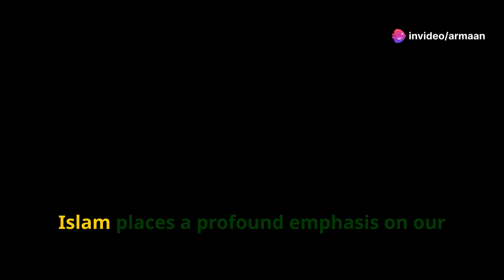11 Rights of Neighbors in Islam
Islam puts a deep emphasis on our individual duty to our neighbors. In fact, the Prophet Mohammad said: "Angel Jibril advised me continuously to take care of the neighbor till I thought that Allah is to make him an inheritor."

Being a good neighbor and realizing the duty to our neighbors doesn’t just mean being friendly to the homeowners next door. It means to help take care of the community as a whole—and that includes the poor. Many Muslims know the importance of respecting and caring for our parents and other family members, but too many fail to fulfill their duty to our neighbors and the deprived in the community. Allah says in the Quran:

"Serve God, and join not any partners with Him; and do good—to parents, kinsfolk, orphans, those in need, neighbors who are near, neighbors who are strangers, and the companion by your side, the way-farer (ye meet), and what your right hands possess: for God loveth not the arrogant, the vainglorious." (Quran 4:36)

Before we can sincerely help the needy, fight poverty, and strengthen our bonds in the Muslim community, we have to first understand our duty to our neighbors.

Duty to Our Neighbors – 11 Rights of Neighbors
Our duty to our neighbors include meeting the following:

You must help him if he asks for your help

Give him relief if he seeks your relief

Lend him if he needs a loan

Do not block his air by raising your building high without his permission

Do not harass him

Give him a share when you buy fruits; if you do not, bring what you buy quietly and let not your children take them out to excite the jealousy of his children.

You must visit (and take care of) him when he is ill

You must attend his funeral when he dies (and take part in burial arrangements)

If he commits a sin, prevent it from being known

Congratulate him if he is met with good fortune

Grieve in sympathy if a calamity befalls him

When a member of your community is in need, danger or illness or calamity has fallen on him, it is your duty as a Muslim to reach out and offer them help (regardless of the neighbor’s faith or background). To fail to do this is to fail in our duty to our neighbors, and is to leave a gaping hole in the Ummah.